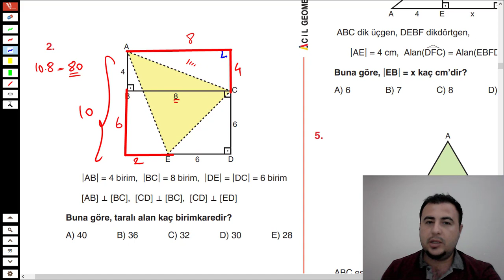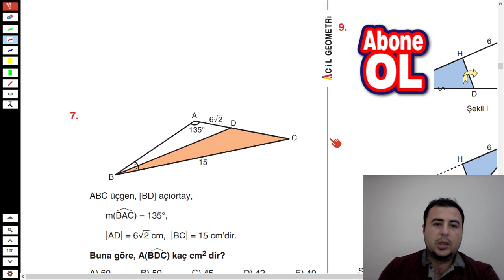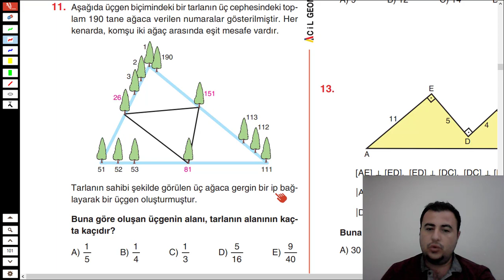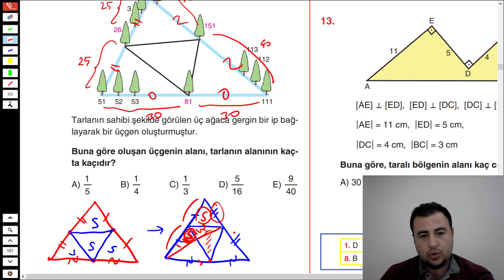ACİL YAYINLARI GEOMETRİ SORU BANKASI(Üçgende Alan Test-5)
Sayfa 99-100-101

00:00   Giriş
00:20  1.Soru
01:38  2.Soru
03:16  3.Soru
05:23   4.Soru
06:50   5.Soru
09:43   6.Soru
11:52   7.Soru
12:42    8.Soru
14:02    9.Soru
15:29    10.Soru
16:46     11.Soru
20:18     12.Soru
22:04 13.Soru